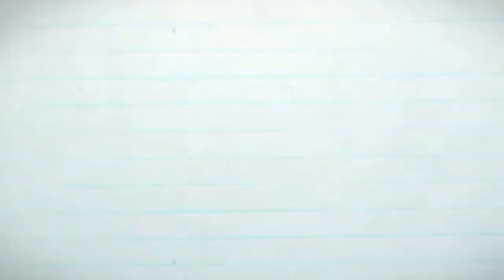KURSI TAMU JATI MINIMALIS BLOK MODERN DAN CANTIK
Kursi Tamu Minimalis,Modern bahan kayu jati pasti suka dengan ini, karena modelnya yang memang di desain modern, dan besar, kursi ni banyak disukai . kursi tamu minimalis ini sudah lengkap dengan busa dudukan dan bantal, sehingga anda akan nyaman saat menempatinya.